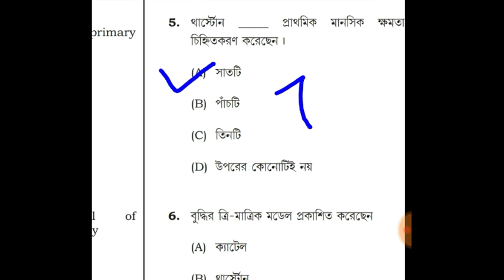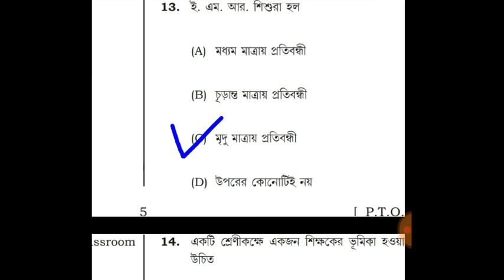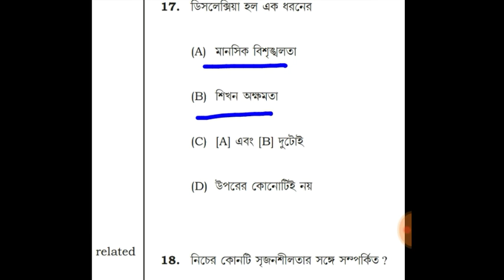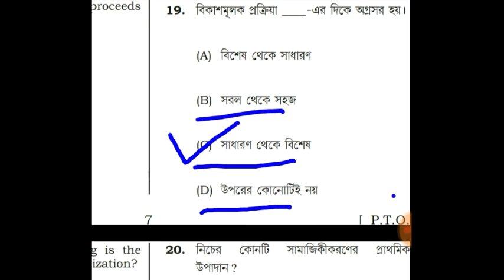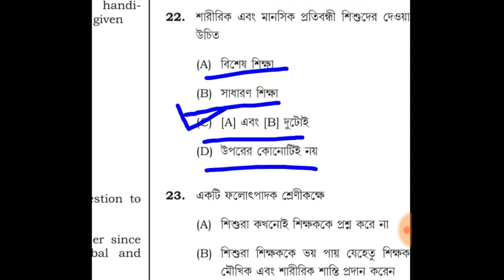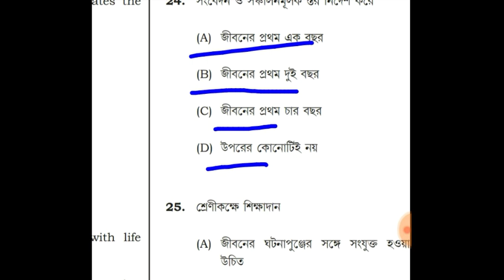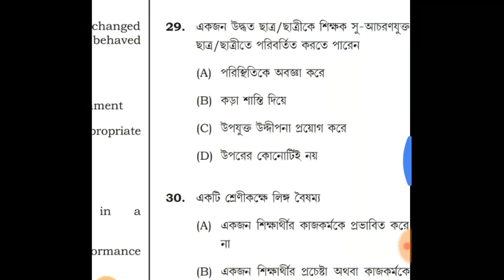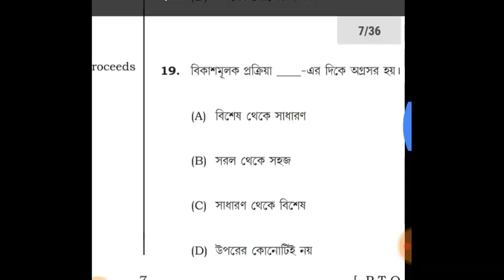Psychology ।। primary tet psychology ।। ত্রিপুরা টেট এর শিশু মনস্তত্ত্ব প্রশ্ন ।। wb primary tet ।।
আপনাদের ধন্যবাদ।